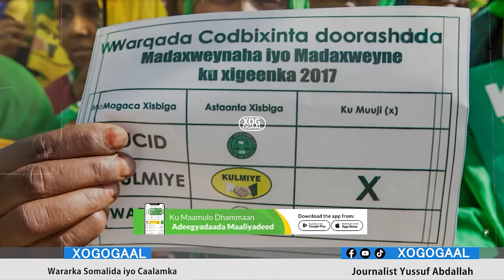Xog 3 qodob oo halisa iyo Aftida lagu bad,baadinayo Somalilnd? Heshiiska Itoobiya Dagaalka Somaliya?